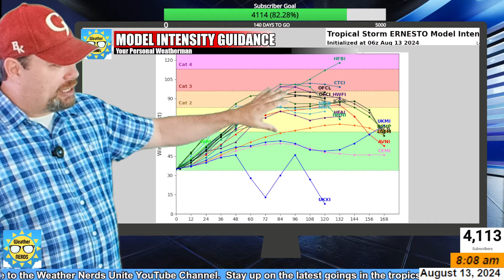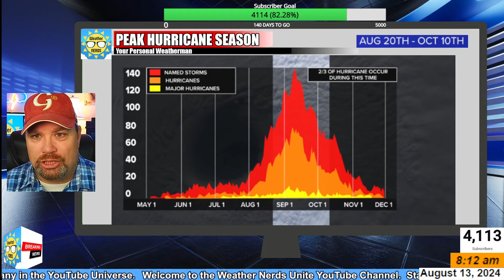TROPICAL STORM ERNESTO GETTING STRONGER - Tropical Update - Tue, Aug 13, 2024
Tropical Storm Ernesto is getting better organized today and will steadily strengthen.  Check out the latest forecast and update.